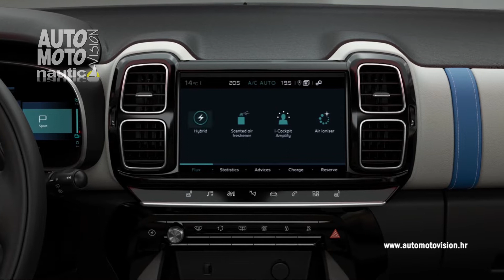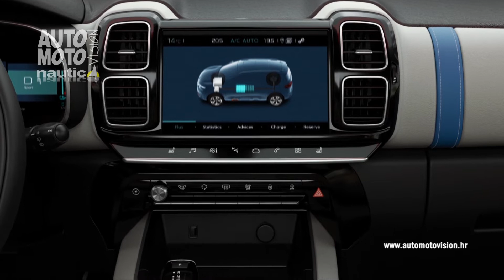Citroën C5 Aircross Hybrid Concept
Na Salonu automobila u Parizu Citroën je premijerno pokazao svoj novi SUV C5 Aircross Hybrid Concept.